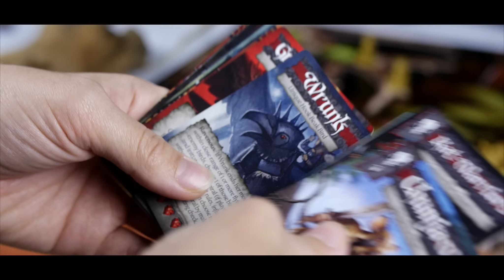Mice and Mystic - Tail Feathers (Trailer)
Welcome in the world of Tail Feathers!